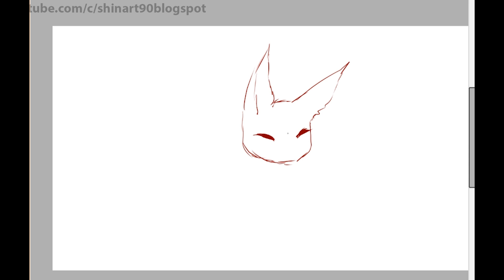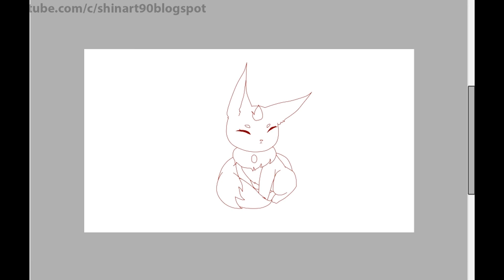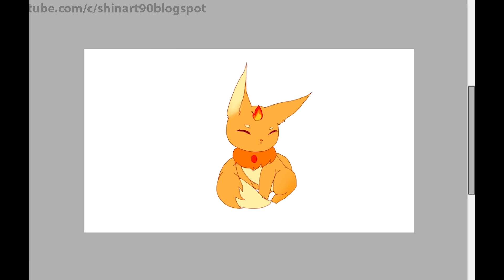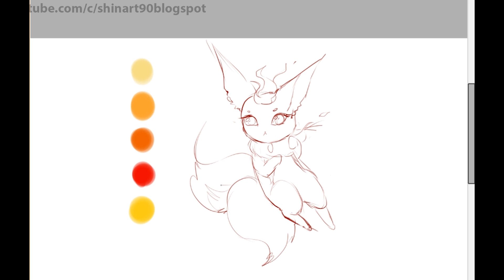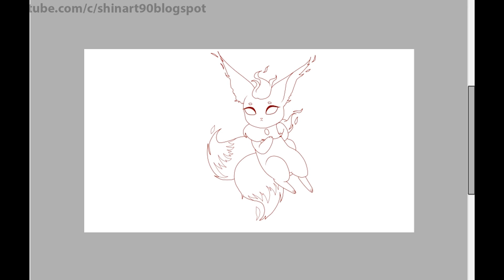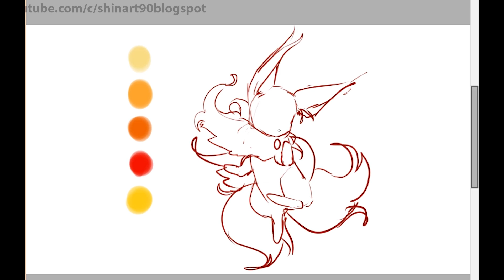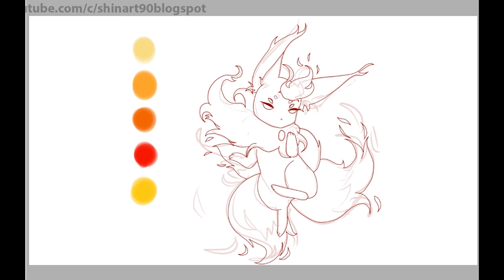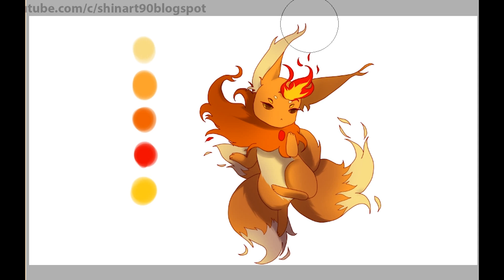New Gen 8 Starter Fire Type Evolution | Pokemon Gen 8 Fanart #15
Please help me to give name for them !